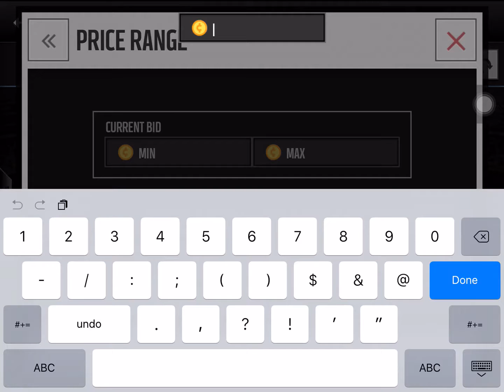Random packs!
Just trying to get a vid out lol. As always, like and sub and I'll catch u guys next time. Peace!😃